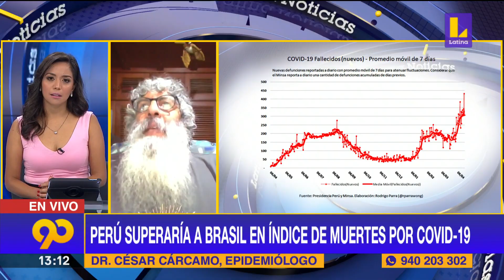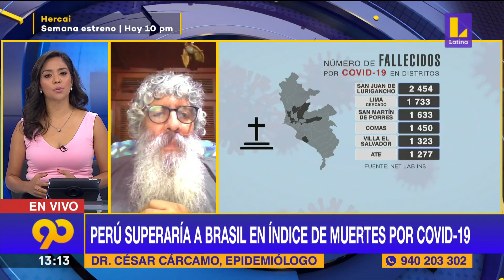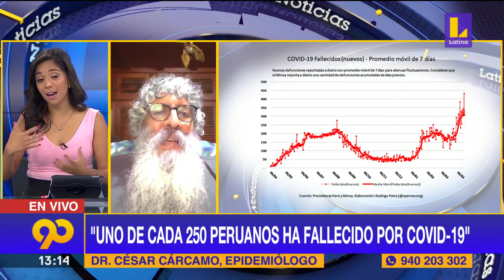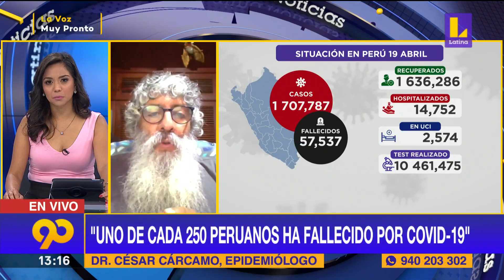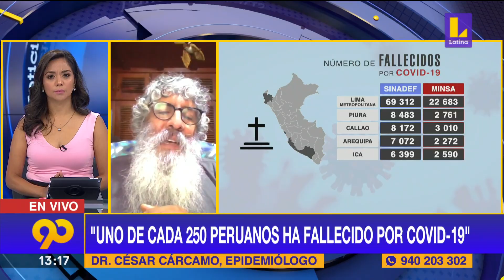"Uno de cada 250 peruanos falleció por Covid-19", estima epidemiólogo César Cárcamo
▶ El epidemiólogo sugirió reducir el tiempo de exposición en lugares como mercados. "Estamos en un mal momento de la pandemia", dijo.